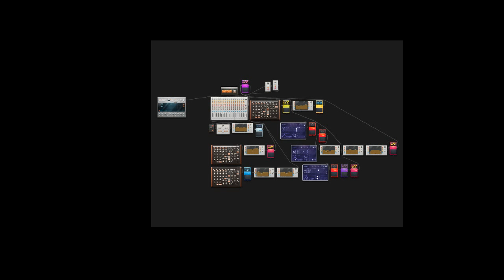Almate - Audiotool Blues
Another 12 bar blues song I had a lot of fun doing.